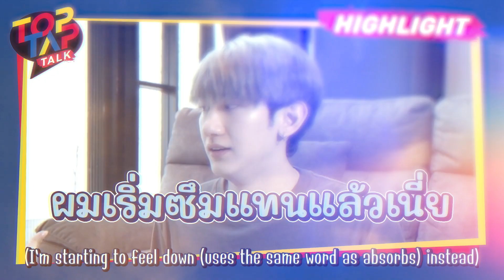TOPTAPTALK EP24 | มาดู Step การแต่งหน้าแบบมืออาชีพ ไปพร้อมกับท็อปแท็ป ว้าวนะ!!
อีพีนี้ท็อปแท็ปจะชวนทุกคนมาเรียนรู้ Step การแต่งหน้าแบบมืออาชีพ
บอกเลยว่า ว้าววนะ!!
คลิปต่อไปอยากให้ไปทำอะไร คอมเมนต์มาได้เลยนะครับ